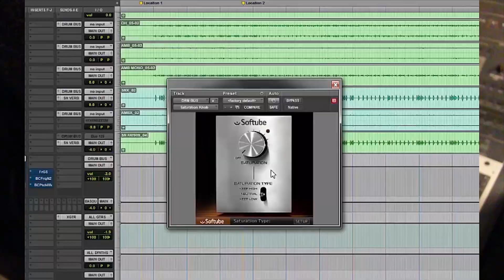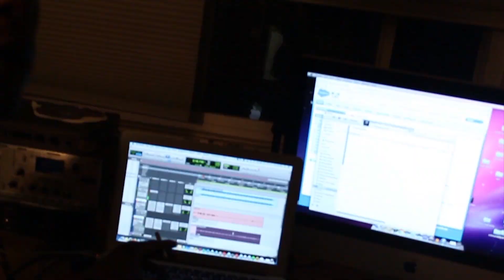Kéléchi - Poppin | Chris Brown (cover)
a cover of poppin with a music video (2018)